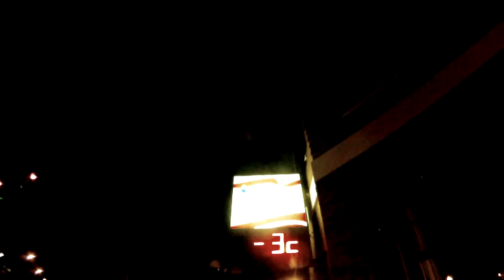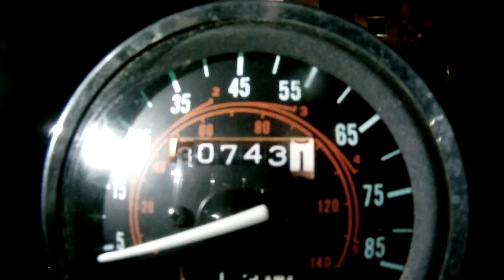PBC - Soakum - Ride 12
Start: 30,734.9 - End:30,743.1 - Temp: 26*F - How Caldwell, Ohio became. (I know, 3 minutes, not "3 miles", my brain doesn't work below 58*F, or over 65*F)